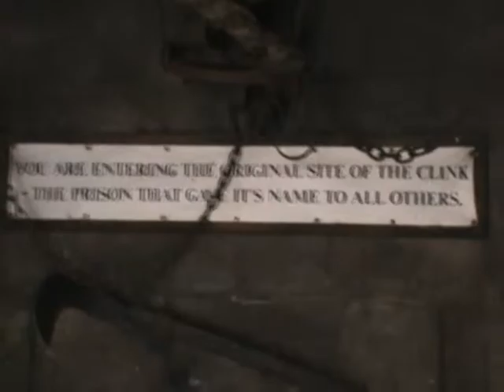Winchester Palace, The Clink Prison Museum, St. Paul's Cathedral